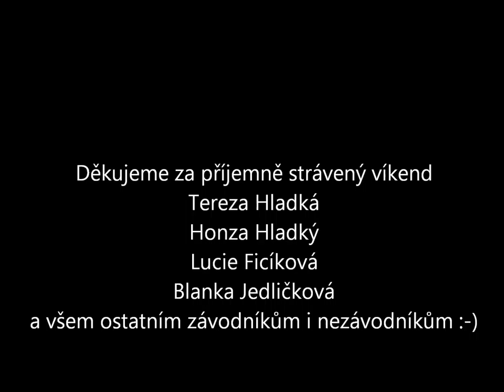Štafety Horník 7.5.2016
Štafeta POI-AH-POI na Horníku... Příjemný víkend :-)